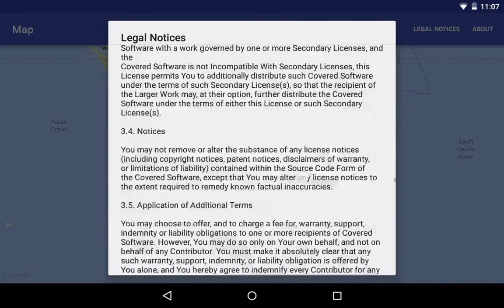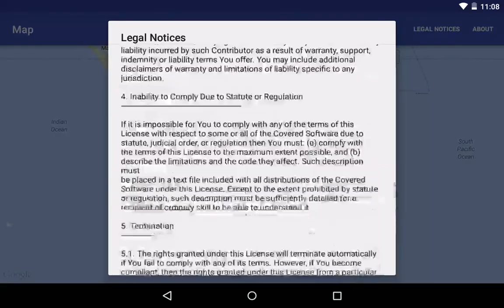Display "Legal Notices" for Google Maps Android API v2 on Options Menu